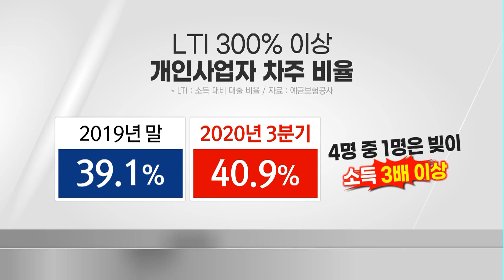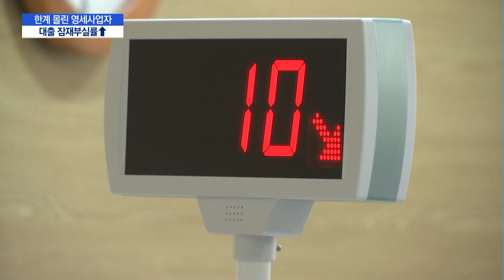저축은행 개인사업자 대출 '시한폭탄'…"잠재부실률 올랐다" / 머니투데이방송 (뉴스)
06/08 MTN 핫라인 5

코로나19 영향이 오래 이어지면서 금융권은 대출이자 상환을 유예하는 등 여러가지 지원 조치를 펼치고 있는데요. 이런 조치가 종료되고 나면, 저신용층을 중심으로 연쇄 부실 사태가 나타날 수도 있다는 우려가 제기됩니다. 김현이 기자입니다.